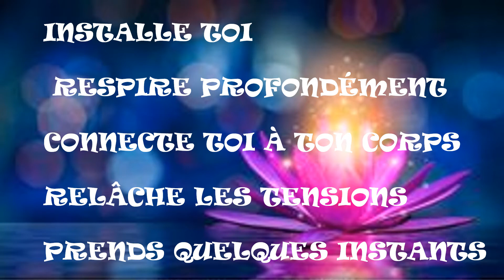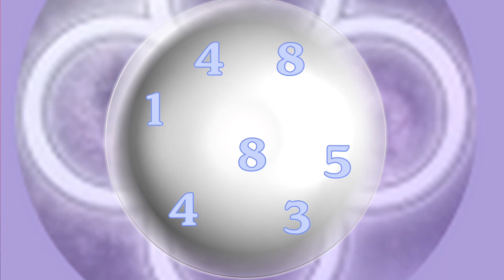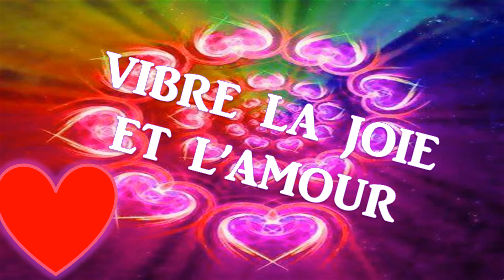Pilotage Maux de tête Migraine Grigori GRABOVOI par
@EveilTSens  vous propose un pilotage Maux de tête Migraine
INFOS
GUERISSEUSE MEDIUM HYPNOTHERAPEUTE

Vous vous sentez attiré·e par tout ce qui touche aux énergies et à la spiritualité ?
Vous êtes ouvert·e aux vies antérieures ?
Vous rencontrez des problématiques récurrentes dans votre vie personnelle ou professionnelle et vous n'en comprenez pas la cause ?
Vous voulez vous libérer de votre karma ?
Vous souhaitez savoir qui vous êtes vraiment ?
Vous avez tout simplement envie de changer votre vie ?
Alors,le soin intuitif en guidance  est fait pour vous !
Il y a en vous une partie divine qui ne demande qu'à se manifester.
En vous libérant de votre karma et de vos croyances limitantes, vous pouvez vous créer une vie plus abondante et rencontrer les bonnes personnes. Il suffit d'être à l'écoute de votre corps pour y arriver.

Lien du site pour les cours de Yoga et Pilates